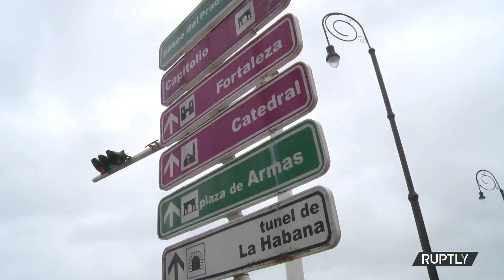Küba'yı LAN kasırgası vurdu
Lan kasırgası Havana adasını vururken binlerce kişi tahliye edildi, milyonlarca insan elektriksiz kaldı. Lan kasırgası, 11 milyona  insanı elektriksiz bıraktı. Onbinlerce kişi tahliye edilirken, kasırgadan zarar gören insanlara geçici barınaklar yapıldı.